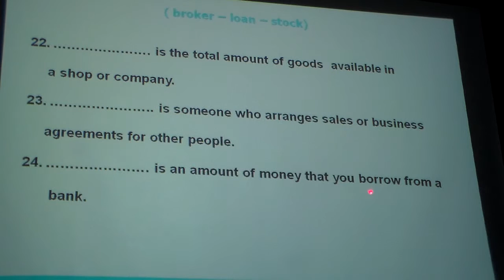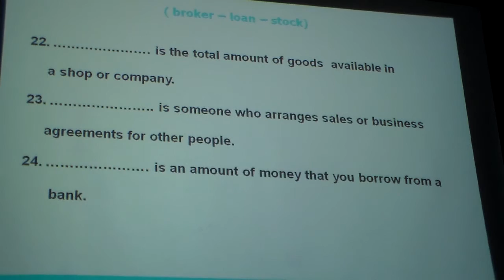EB Lec6 part7-7